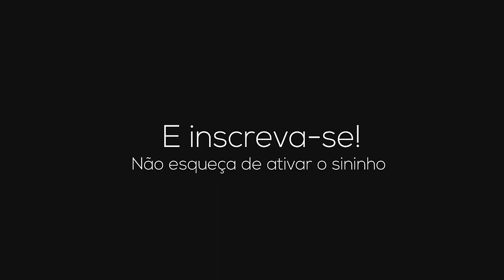Os melhores TBT do Cristex(Free Step 2020)